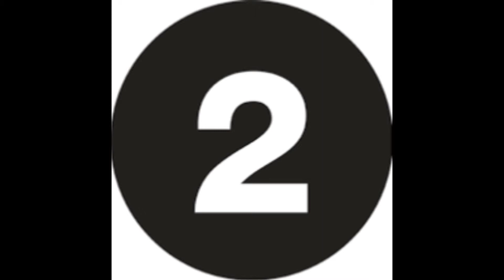Top 5 best upcoming smartphone in 2017-2018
Hello Viewers this smartphone have best features.